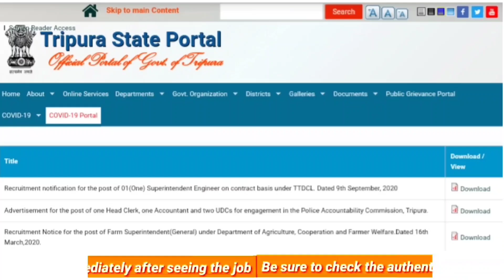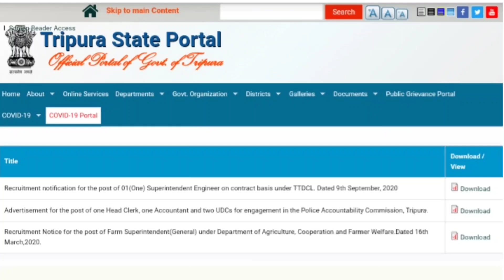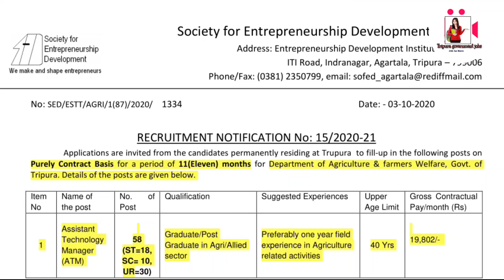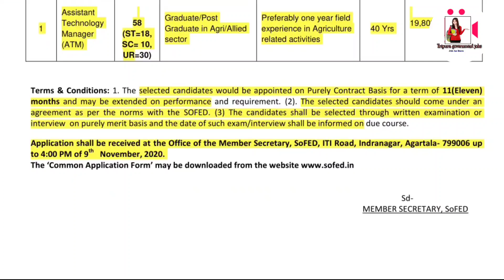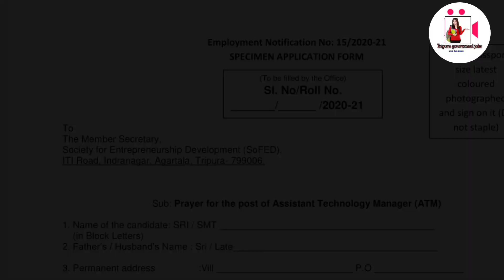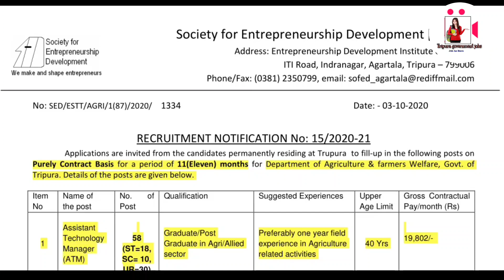ত্রিপুরার সরকারের নতুন চাকরির বিজ্ঞপ্তি || Agriculture department শুধু মাত্র | বেতন:- ১৯৮০২/- |2020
Hlw viewers,

&  in this video we are going to discuss about Department of Agriculture, govt of Tripura new Recruitment 2020 So if you are interested to this job then don't forget to watch this video before till end And after watching this video

My Microphone:-